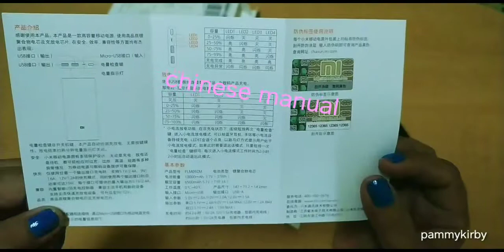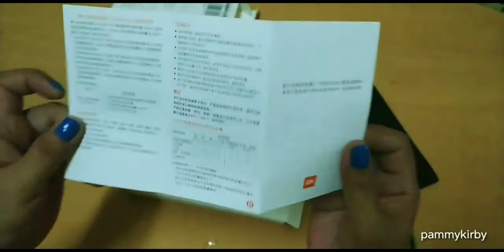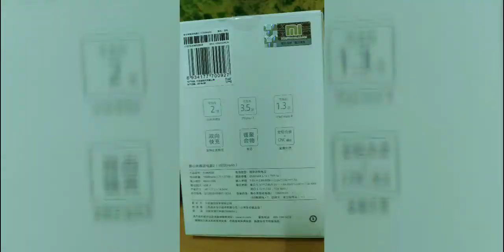XIAOMI power bank 2 10000mah dual USB port(unboxing)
XIAOMI power bank 2
10000mah 3.7(37WH)
Dual USB port
Input interface: micro- usb
Output interface : usb- A
Input parameters : 5v2.0a/9v2.0a/12v1.5a
Output parameters : 2x5.1v2.4a/9v1.6a max/12v1.2a max
Size: 147 x 71.2 x 14.2mm
Model : PLM09ZM